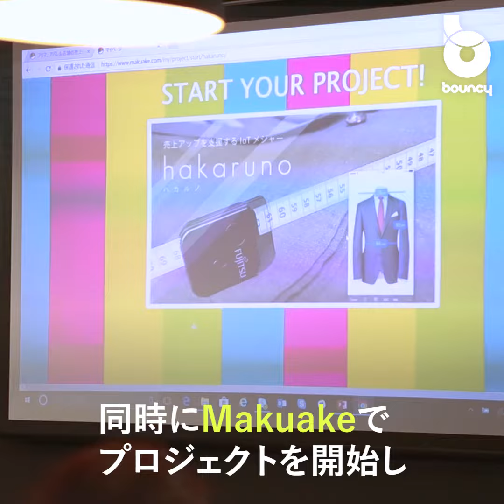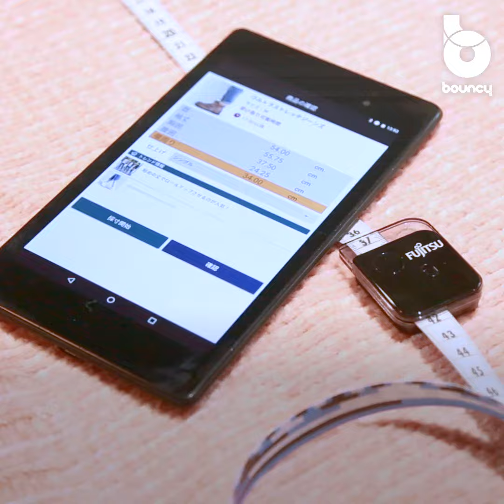メルカリ出品者の必需品？富士通のIoTメジャー「hakaruno」が便利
富士通はメジャーで服を採寸するだけで、撮影した画像に寸法を記載してくれるハイテクメジャー「hakaruno（ハカルノ）」の体験発表会を、2月6日に開催した。メルカリユーザーにとって、必需品となるアイテムになるかもしれない。